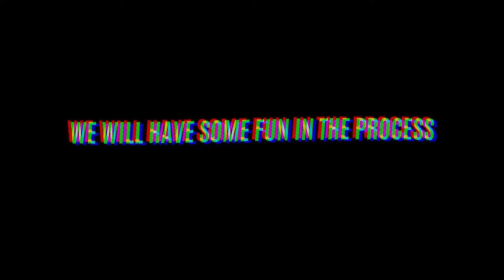Immortal Mantis - Trailer